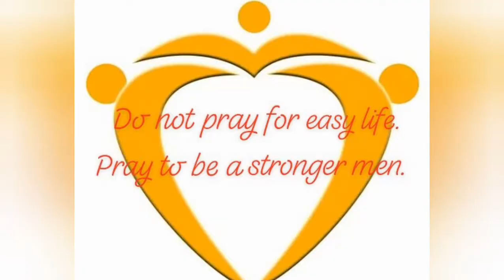Thank you! 500 subs || babyjhonie vlog